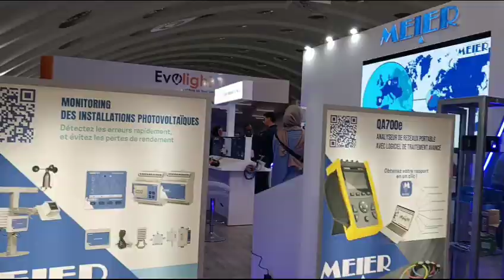Fouad ELKOHEN- MEIER Energy: Ces salons reçoivent + de 200 exposants Africains d’où leur importance